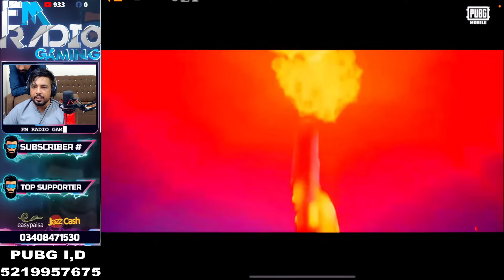Finally Got Infected Patient Set 😍🥶 | Custom Crate Opening | PUBG MOBILE